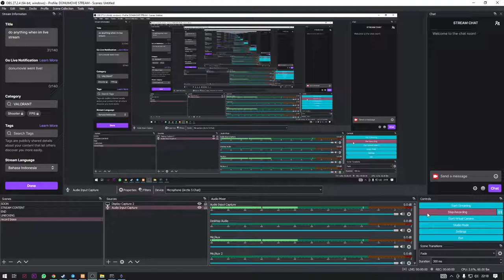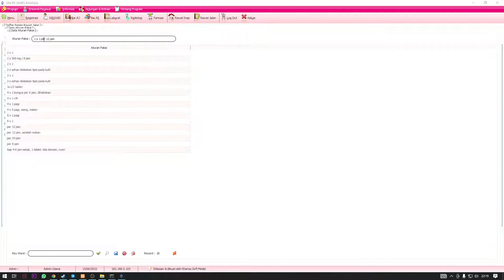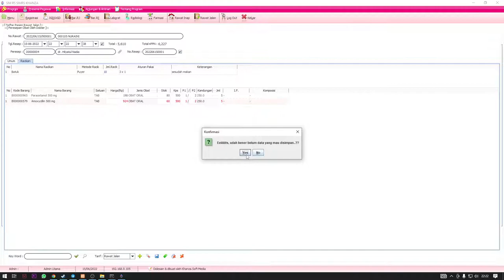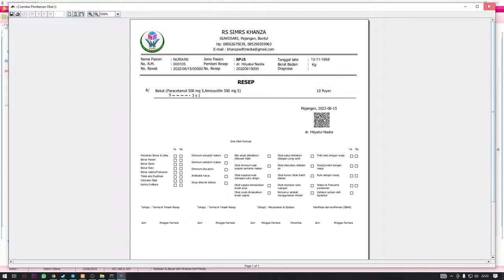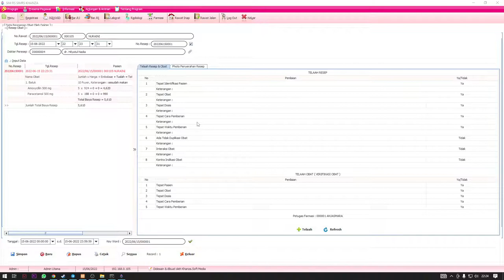INPUT RESEP RACIKAN